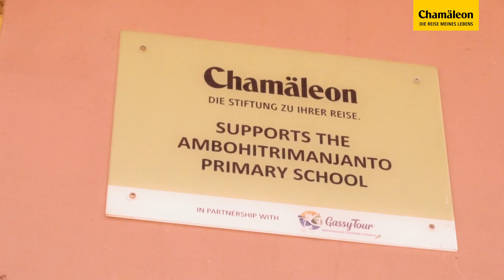Reiseideen 2024 – verwirkliche deinen Traum!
Über die Feiertage und zu Jahresbeginn ist die beste Zeit, vom Reisen zu träumen und die Träume wahr werden zu lassen.
Vielleicht warst du auch auf einem unserer Erlebnistage und hast dich von unseren Reiseleiter*innen, die aus aller Welt angereist sind, inspirieren lassen.
Unser Newsletter gibt Reise-Inspirationen und dein Reisebüro sowie alle Chamäleons freuen sich, dich zu beraten.

Für das Neue Jahr wünschen wir dir und deinen Lieben vor allem Gesundheit, gemeinsame Freude und ganz viele glückliche Momente. Und: dass du in vierundzwanzig die Reise deines Lebens machst – die gibt es nur bei Chamäleon.